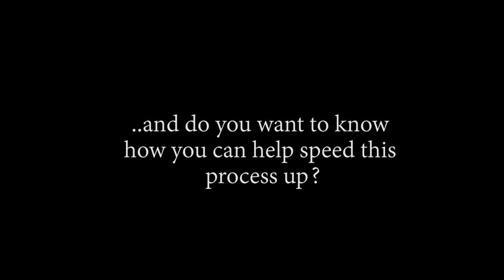The Ghosts Of Wano?! OP - Episode 909, 910 | Reaction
Ttile: The Ghosts Of Wano?! OP - Episode 909, 910 | Reaction

Timestamps:
00:00 Start
00:37 Pre Discussion
02:11 Ep909 Reaction
13:11 Ep909 Review And Discussion
25:03 Ep910 Reaction
33:52 Ep910 Review And Discussion